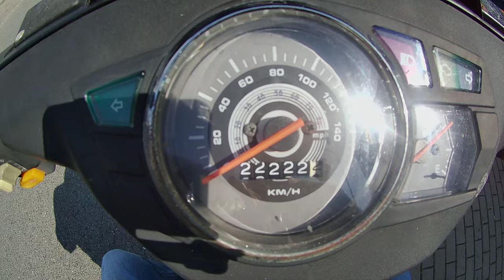2 nedání přednosti během 2 vteřin, Couval do mě - SkútrCam #77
Dnes uvidíte:
0:00 Intro
0:12 Double nedání přednosti
0:40 Labutí tanec
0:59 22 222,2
1:07 Neviděl mě?
1:27 Jako z jednosměrky
1:37 Ta asi pokuty neplatí
1:50 Neblikač
1:55 Když to na člověka přijde...
2:13 Omezení
2:20 Předjíždění / objíždění
2:36 Jednosměrka
2:50 Trochu jsem měl strach, co bude
2:58 Neblikač II
3:06 Opožděný blikač
3:20 Tady stojí on
3:28 Parkování v protisměru
3:38 Parkování v protisměru II
3:44 Neblikač III
3:50 Slepá ulice
4:06 Času bylo dost
4:25 Kontrola